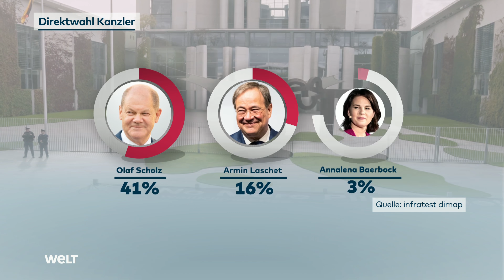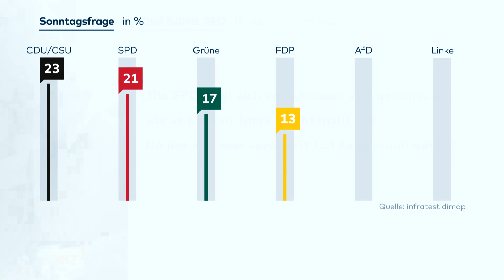VOR DER BUNDESTAGSWAHL: Zustimmung für Laschet sinkt - Scholz hat kräftigen Aufwärtstrend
Unions-Kanzlerkandidat Armin Laschet will in der heißen Wahlkampfphase angesichts einbrechender Umfragewerte stärker als bisher auf ein Team setzen. «Wir müssen und werden mehr Köpfe zeigen und machen so deutlich, dass wir ein starkes Team sind», wurde der CDU-Chef am Freitag von Teilnehmern einer Online-Sitzung der Unionsfraktion im Bundestag zur Vorbereitung der Sondersitzung des Bundestags an diesem Mittwoch zitiert. Dann soll es im Bundestag um die Fluthilfen sowie um den Afghanistaneinsatz der Bundeswehr gehen.

CSU-Chef Markus Söder sagte nach diesen Informationen in der Fraktionssitzung «Geschlossenheit» im Wahlkampf und «volle Unterstützung» für Laschet zu. Söder warnte demnach, dass es «ein enges Rennen werden kann» und forderte: «Wir müssen jetzt kämpfen.»

Nachdem die Union in Umfragen teils nur noch knapp vor der SPD liegt, ist Laschet in der Union unter Druck. An diesem Samstag will die Unionsspitze mit einer zentralen Auftaktveranstaltung in Berlin in die Schlussphase zur Bundestagswahl am 26. September starten. Dabei werden Reden von Laschet, CSU-Chef Markus Söder und Kanzlerin Angela Merkel (CDU) erwartet.